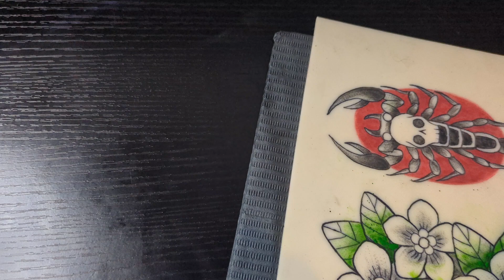Tattooing Reel Skin: Lining and Colorwork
This is a real time pov video of tattooing flowers and leaves on Reel Skin.